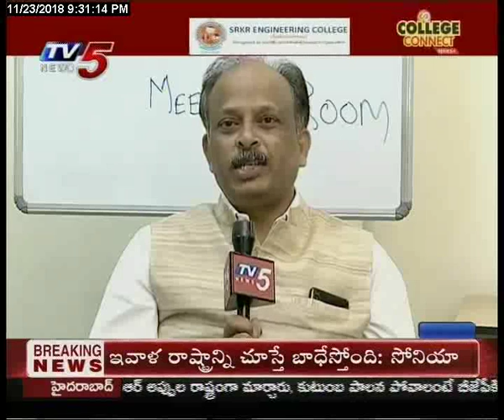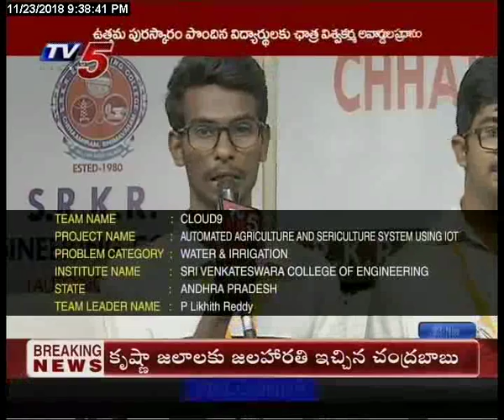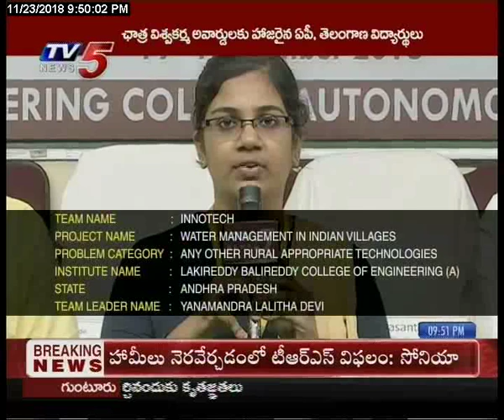SRKR College Chhatra Viswakarma Awards 2018 | TV5 College Connect | 23rd Nov 2018